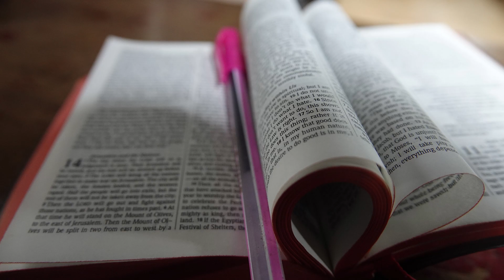Why some people suffer